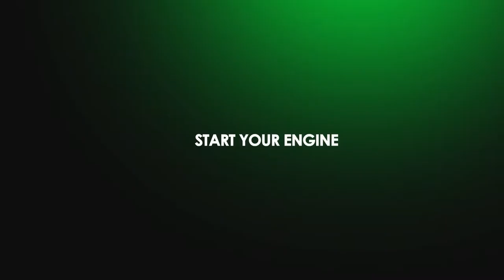Chitra M vs Vidya Pillai Final Women 9 Ball Indian National Pool Championship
Chitra M (KAR) vs Vidya Pillai (KAR)